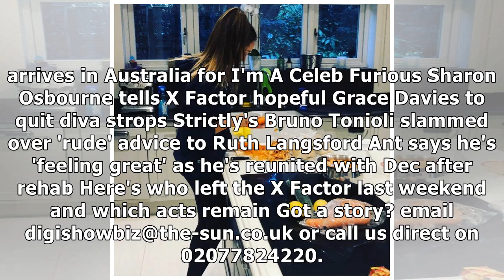Peter andre shares a snap of wife emily cooking a sunday roast - and fans spot something very rude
Peter andre shares a snap of wife emily cooking a sunday roast - and fans spot something very rude in their kitchen
MEAT AND TWO VEG The cheeky chap made a fruity innuendo and had fans in hysterics 13th November 2017, 5:03 amUpdated: 13th November 2017, 9:09 amPETER Andre has sent his fans into a frenzy after they ...